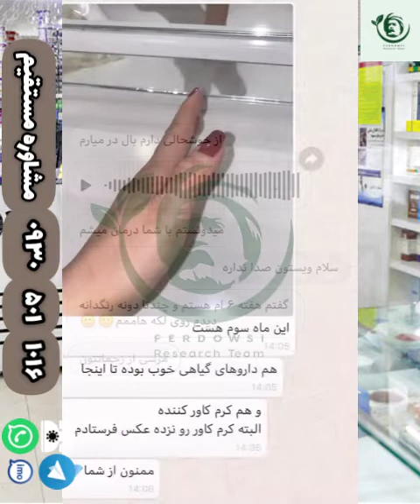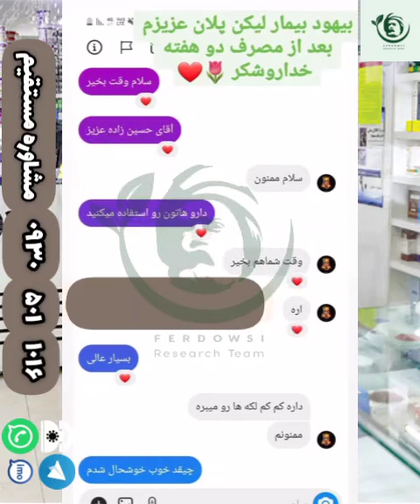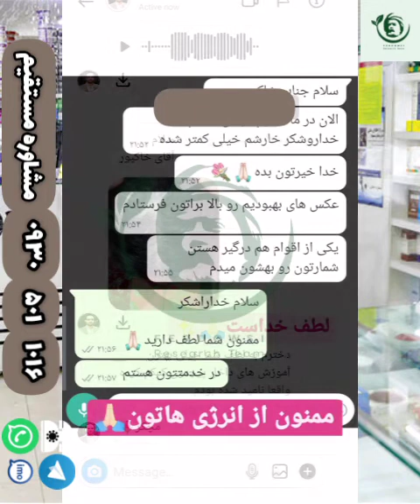ویتیلیگو افراد درمان شده برص vitiligo پیسی بهاق بیماری_جلدی لک_و_پیس ویتیلایگو (3)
جهت مشاوره و ارائه راهکار درمان با شماره های زیر تماس حاصل فرمایید